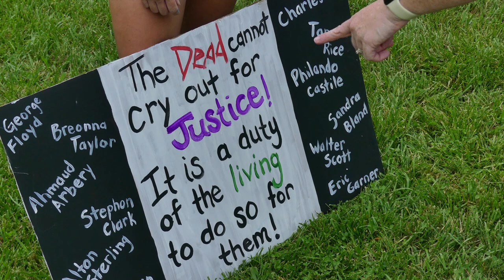George Floyd and BLM Unity March Photos with the FZ300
These are still pictures pulled from the  4K video. The march started in the park in the Eastside community and ended uptown at the courthouse, where they knelt for 8 minutes and 46 seconds.